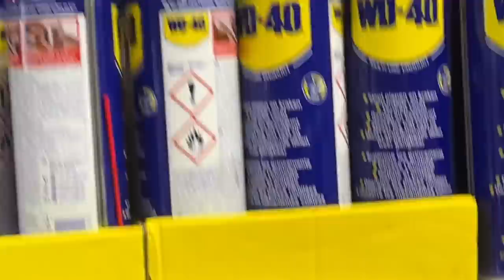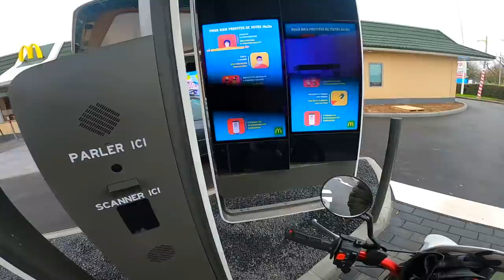JE ME FAIS VOLER MA COMMANDE AU MACDO ! (dégustassions sur le parking 😂)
Salut, ça va toi ? dans cette vidéo petit motovlog en allant aux courses et pour bien finir un petit macro qui n'était pas si bon que ça 🤣 ! si la vidéo te plait n'hésite pas le petit pouce bleu et l'abonnement merci  la famille !😄

114 051❤️ 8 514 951